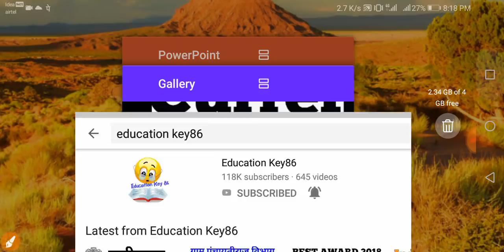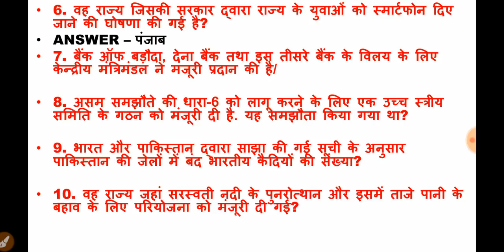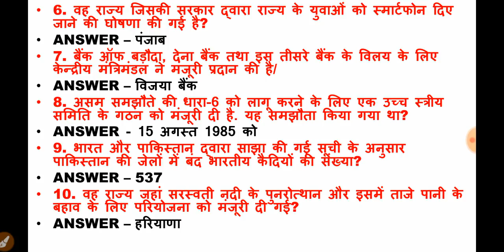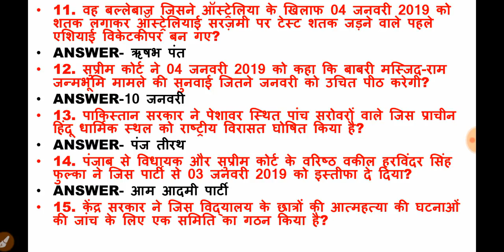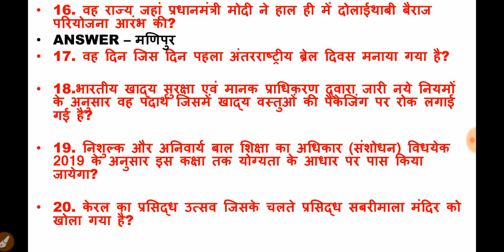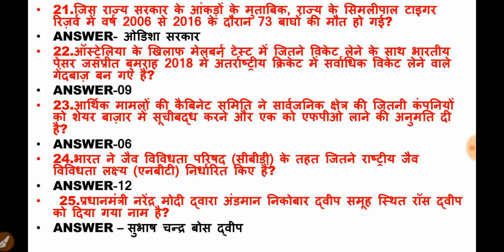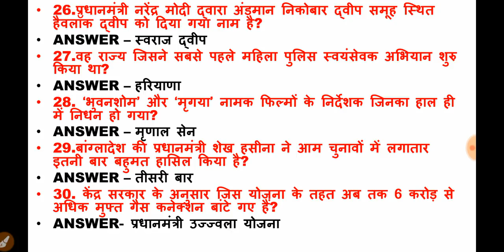super 30 january current affairs 2019||most important current affairs january 2019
Hello Friends !

"super 30 january current affairs 2019"

"most important current affairs january 2019"

"current affairs 2019 in hindi january"

"top 30 current affairs of january"

"daily current affairs in hindi for alp cbt 2"

"daily current affairs in hindi for bank exam 2019"

"january current affairs 2019 in hindi for rrb alp cbt 2"